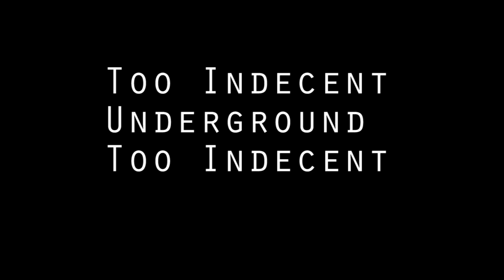Xbox Record That | January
Just some xbox record that moments from the month of January.  More to come next month.  Hope yall enjoy